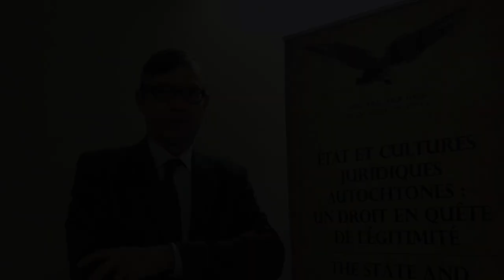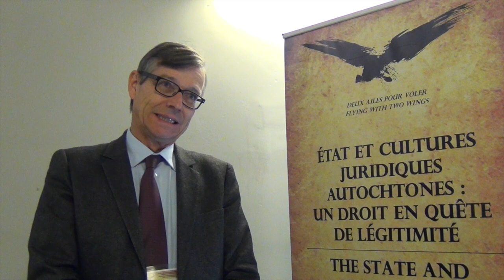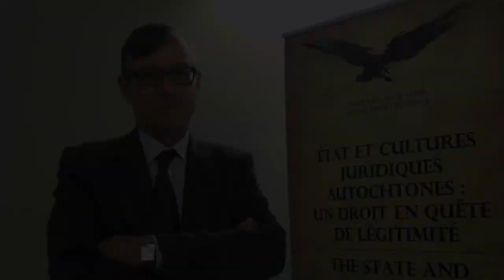Entrevue avec Dominique Lorifère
Entrevue avec Dominique Lorifère relativement au projet États et cultures juridiques autochtones : un droit en quête de légitimité